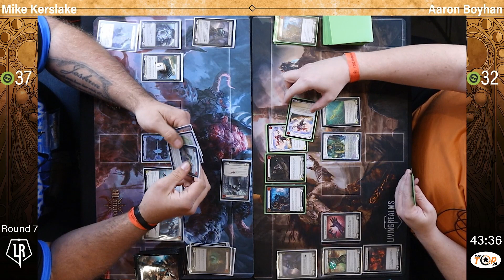Flesh and Blood UK Nationals 2021 Round 7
Welcome to Tabletop 24 and our coverage of the UK Nationals event for Flesh and Blood held at the Royal Armouries in Leeds, hosted by Living Realms on 29th-31st October 2021

Round 7 CC Bravo (Mike Kerslake) vs Briar (Aaron Boyhan)